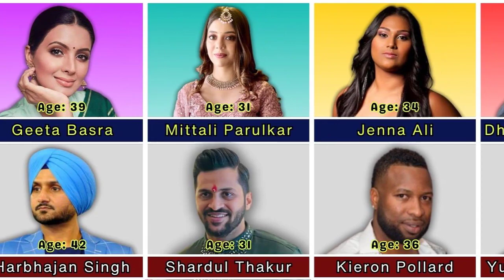40 + Famous Cricketers Beautiful Wives Age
Most famous cricket players and their wives age comparison list.

NOTE:
:: Content used carefully by YouTube & Adsense Policies.
:: The content used in this video is sourced under the Creative Commons (CC) license, allowing us to freely use and distribute it.
:: Certain images on this channel are from the public domain, meaning they are not copyrighted and can be used without permission.
:: No commercial images or materials have been used in an illegal manner in this video.